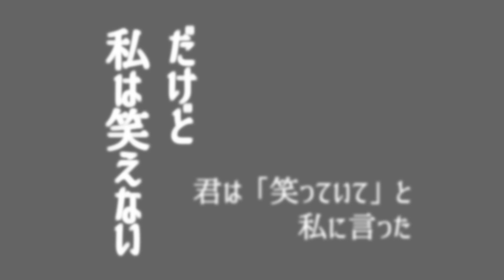【公式】リグレットメッセージ / 鏡音リン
【2008/05/25 ニコニコ動画にて初公開】

「君が教えてくれた、ひそかな言い伝え」